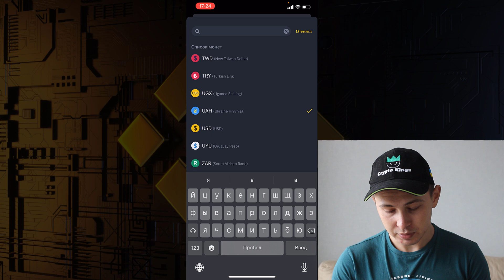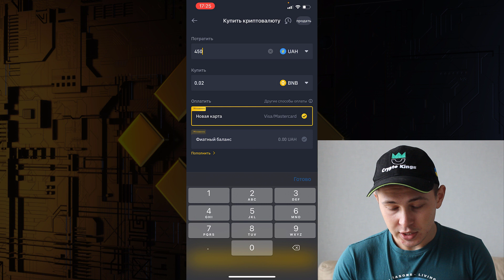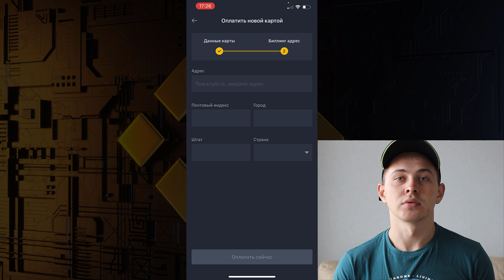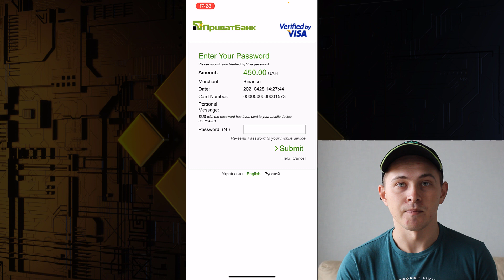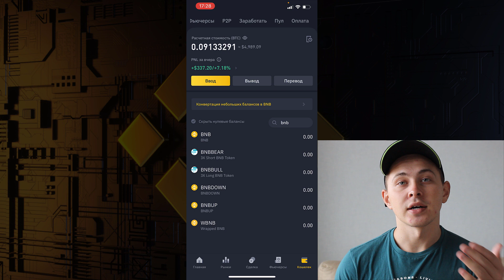BNB КУПИТЬ НА BINANCE | БНБ БИНАНС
BNB КУПИТЬ НА BINANCE | BNB БИНАНС

Сделал инструкцию как купить монетку BNB на бирже бинанс

Где покупать и сохранять криптовалюту,альткоины?